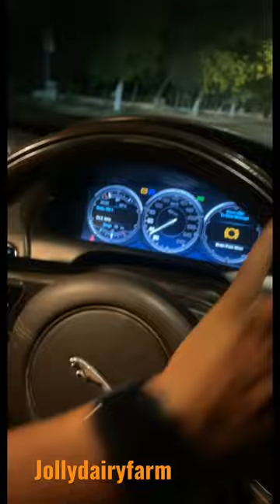jollydairyfarm creatingforindia levelup shorts viralshorts